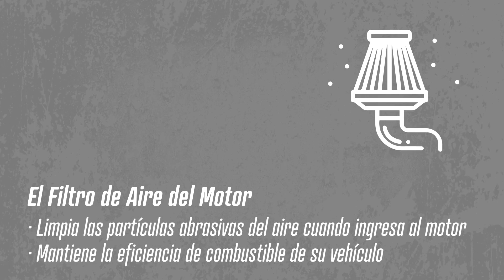Filtro especial near Ontario - Ahorro diario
10% de descuentoTodos los filtros
¡Obtenga grandes ahorros en todas las compras de filtros Volkswagen de alta calidad sin receta en nuestro Departamento de Repuestos! Se aplica a todas las compras de filtros sin receta.
Se aplica a
        • Filtros de aceite
        • Filtros de aire del motor
        • Filtros de combustible
        • Filtros antipolen
Offer valid at Ontario Volkswagen in Ontario
Offer Tags: 30,000 Mile Maintenance - Volkswagen, 60,000 Mile Maintenance, 60,000 Mile Maintenance - Volkswagen, 90,000 Mile Maintenance - Volkswagen